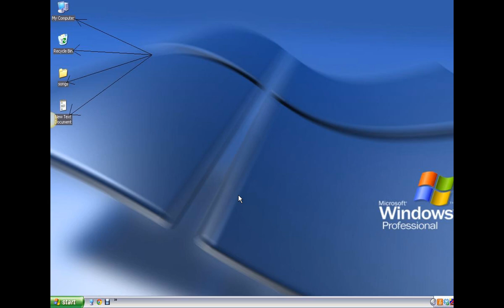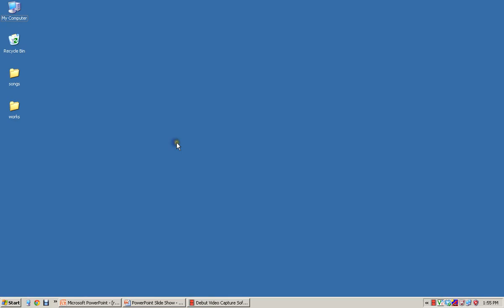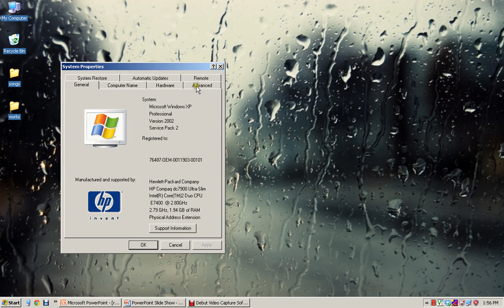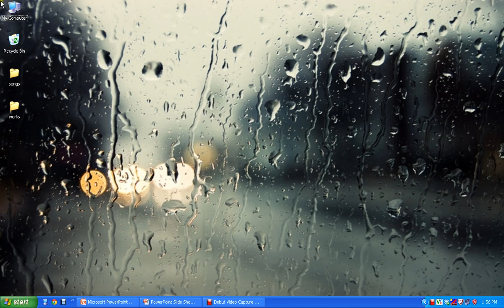HOW TO REMOVE BLUE/BLACK SHADE IN BACKGROUND OF DESKTOP ICONS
Blue/black Colour Background of Desktop Icons ?